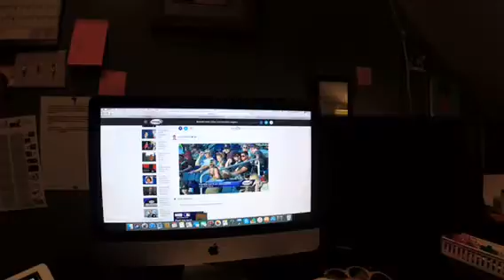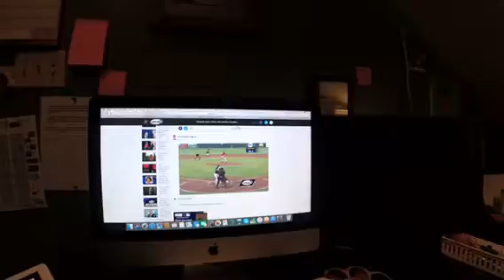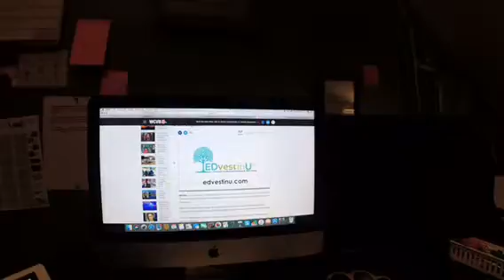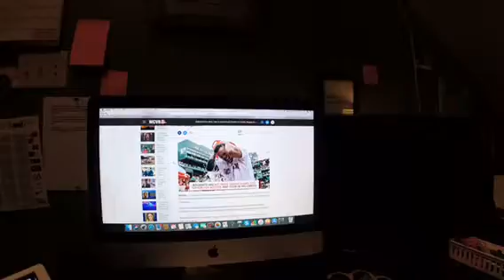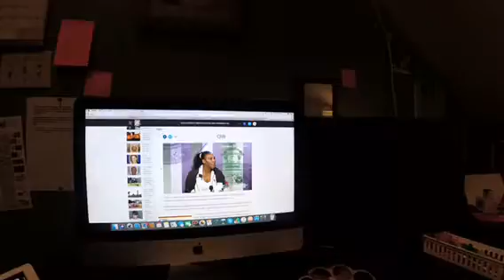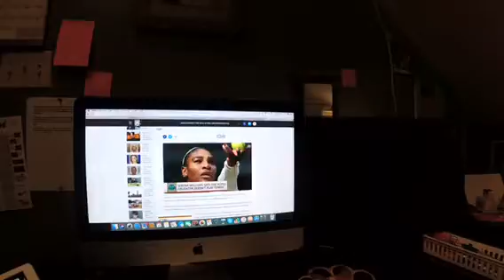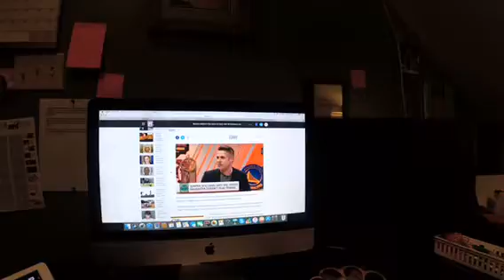Sports with Riley King